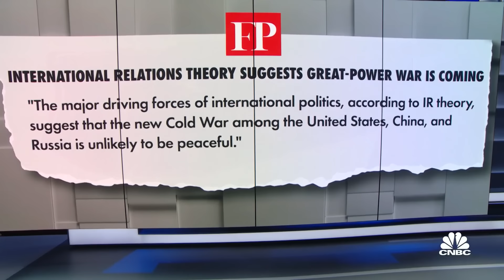Are we heading toward World War III?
Matthew Kroenig of the Atlantic Council joins Tyler Mathisen and 'The News with Shepard Smith' to discuss why he believes the U.S., Russia and China could be heading toward a great war.